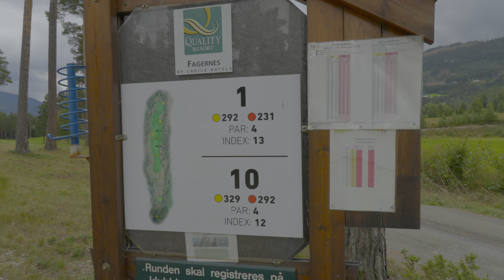Valdres Golf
Vi besøker Valdres Golf klubben i Aurdal og snakker med daglig leder Lord Ulf Krüger.